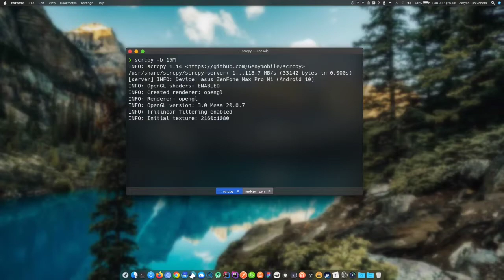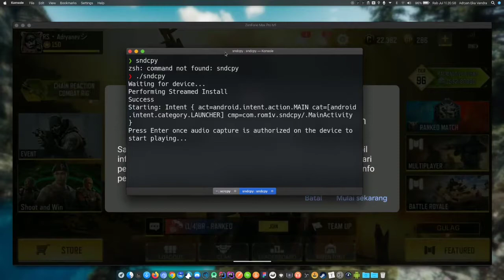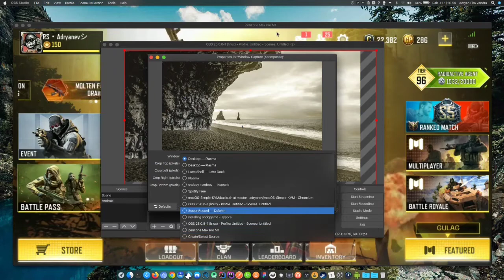Cara Recording Game Android dengan Scrcpy dan Sndcpy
Berikut cara setup scrcpy dan sndcpy dengan obs studio.

Note:
- Harus menggunakan Android 10.
- VLC harus terinstall.
- Libusb terinstall (optional)